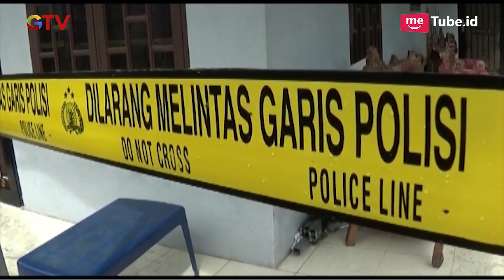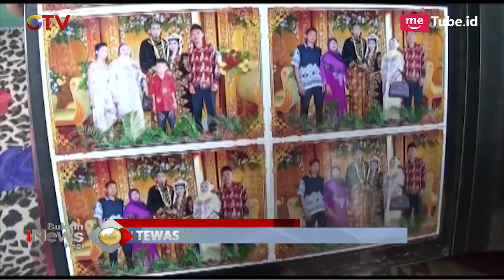Sekeluarga Diculik, Jasad Solihin 12 Tahun Ditemukan dengan Tangan & Kaki Terikat - BIP 15/10